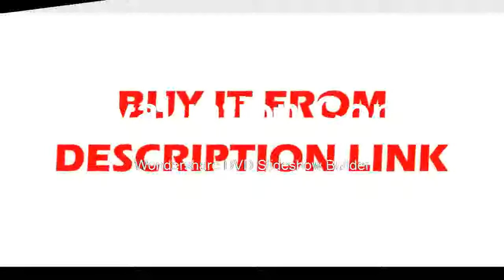Where to find New SONY HDMI only Microscope Camera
Product On Aliexpress

Brand Name:EakinsFeatures:High Definition,DigitalTheory:Video MicroscopeMaterial:AluminumDrawtube:MonocularMagnification Ratio:500X & UnderModel Number:Autofocus 1080P 60FPS SONY SENSOR IMX290 HDMI Video Industry Auto FocuImage Sensor:1/2.8"SONY IMX290Frame rate:1080P@60fps/1080P@50fpsLens Interface:CS C Mount Lens